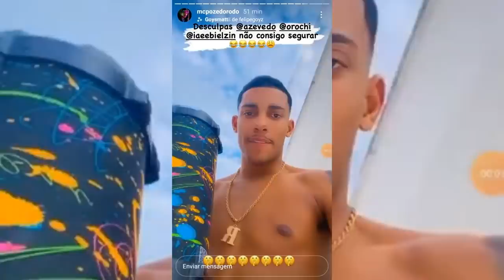POZE CHAMOU O OROCHI NA RESPONSA + XAMÃ NO BBB